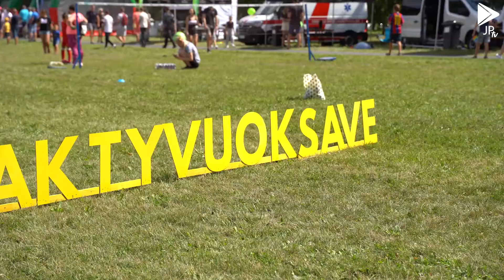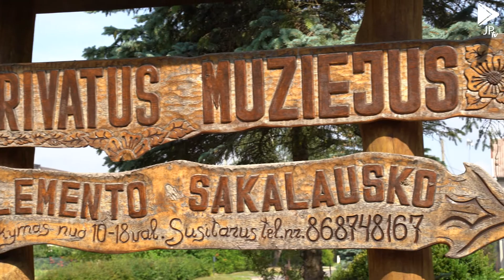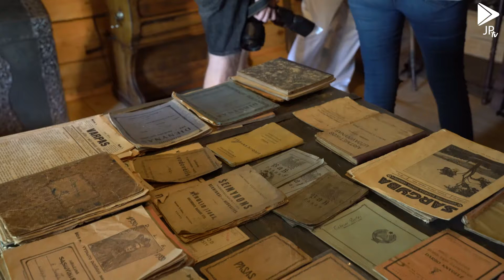JP.lt savaitė | Festivalis „Aktyvuok save“, vaizdo stebėjimo kameros Panevėžyje | 08-06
„JP.lt savaitė“: karščiausios naujienos, išskirtiniai interviu, reportažai, pokalbiai ir panevėžiečių nuomonė.

Daugiau naujienų galite rasti portale JP.lt.